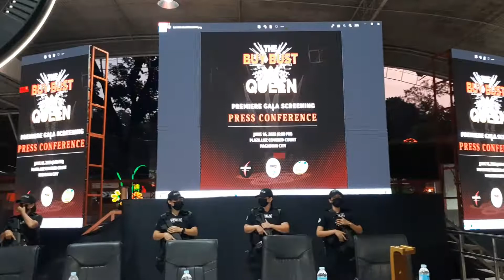PINOYFLIX BRINGS 'THE BUY BUST QUEEN' TO PAGADIAN CITY WITH STARS GRACING GALA PREMIERE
Stars of the PDEA advocacy film "The Buy Bust Queen" starring Phoebe Walker in the lead role together with Ervic Vijandre, Cheng Alessa, Alex Medina and Ping Medina and Pagadian City Mayor Sammy Co and his family grace the gala premiere of the movie on June 16, 2022.